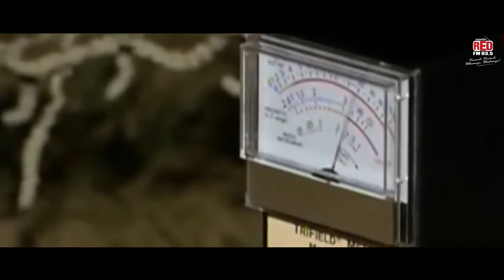Kuldhara Story | Ghost Town of Rajasthan | Haunted Places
Kuldhara | Ghost Town in Rajasthan | Red FM Telugu

This village in Rajasthan has few Supernatural & Ghostly Stories.